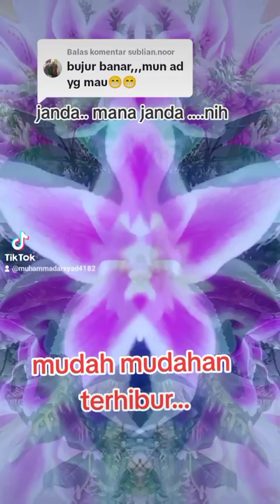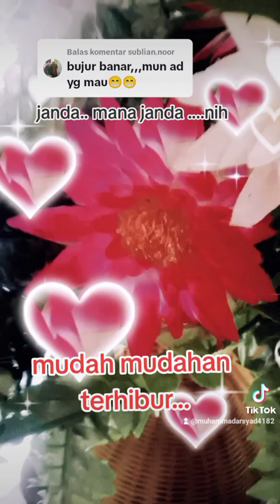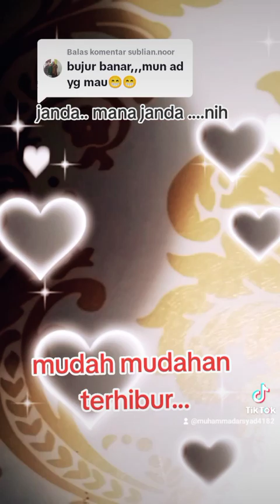pantun janda...(el corona) video lipsing aja untuk hiburan 🙏🙏